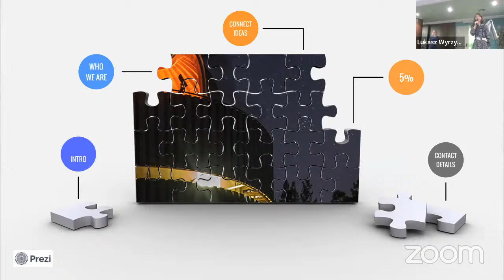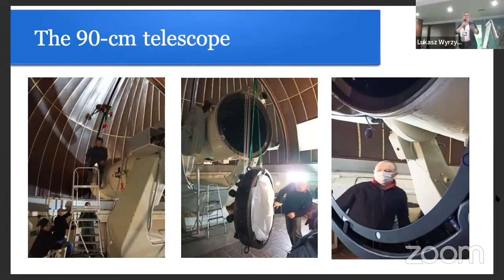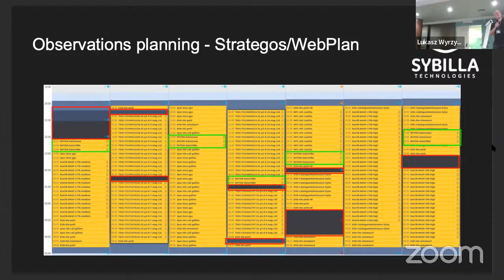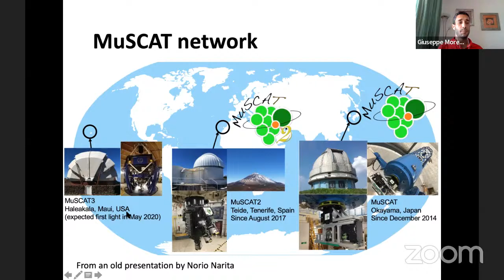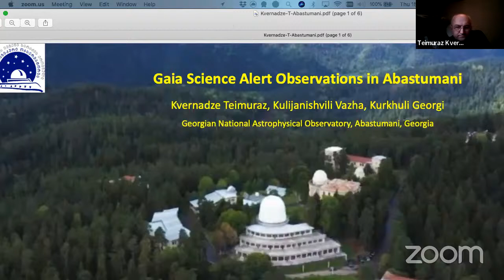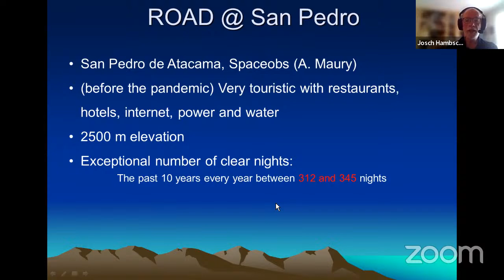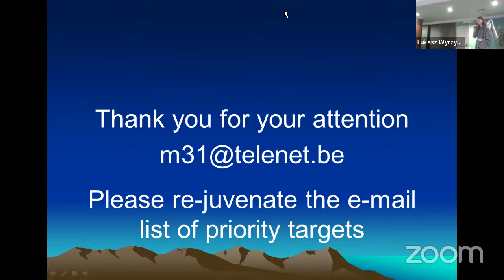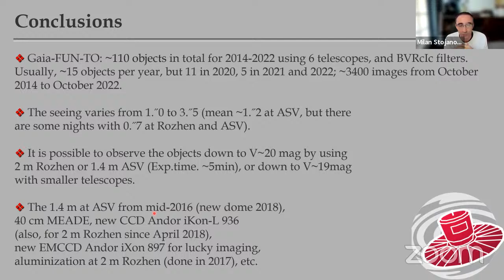13th ORP and Gaia Science Alerts Workshop 2022, Sardinia - Thursday Oct 6th, Afternoon Session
13th ORP Time-Domain and Gaia Science Alerts Workshop, Sardinia.

0:00:00 Monika Sitek Warsaw University Astronomical Observatory Small telescope - large power - Warsaw Astronomical Observatory in Ostrowik
0:07:26 Karolina Bąkowska Nicolaus Copernicus University Gaia Alerts from Piwnice Observatory
0:16:34 Michal Zejmo Janusz Gil Institute of Astronomy of the University of Zielona Gora ROTUZ - Robotic Optical Telescope University of Zielona Gora
0:28:49 Giuseppe Morello The MuSCAT2 network
0:38:37 Martina Larma University of Nova Gorica, Slovenia Follow-up observations of Gaia microlensing events with Slovenian GoChile telescope
0:50:15 Teimuraz Kvernadze Georgian National Astrophysical Observatory Gaia Science Alerts Observations in Abastumani
0:59:30 Franz-Josef Hambsch ROAD Observatory Recent follow up of Gaia Alerts
1:14:07 Milan Stojanovic Astronomical Observatory of Belgrade Retrospective: Serbian-Bulgarian network of telescopes in Gaia-FUN-TO since 2014